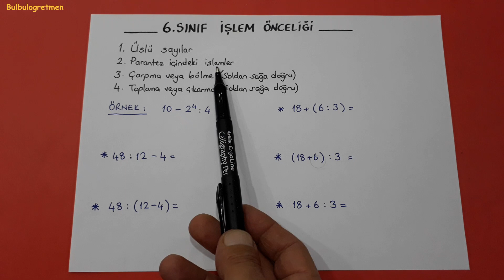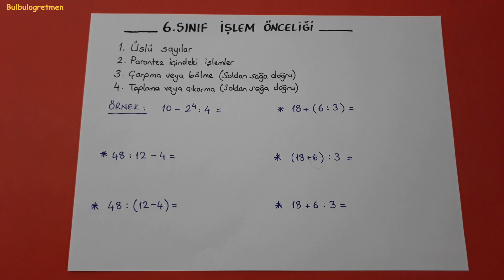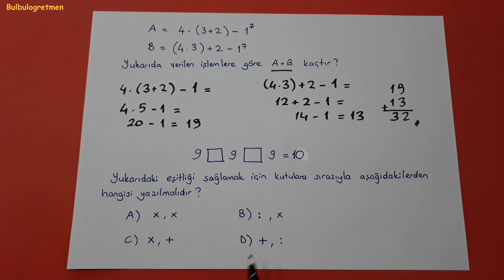6.sınıf işlem önceliği konu anlatımı ve sorular @Bulbulogretmen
bu videomda 6.sınıf işlem önceliği konusunu sizlere anlattım. Beğeneceğinizi umuyorum. İyi çalışmalar, başarılar diliyorum. 6.sınıfla ilgili diğer videolarıma aşağıdaki linklerden ulaşabilirsiniz.